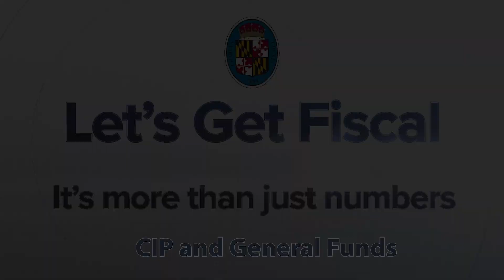Let's Get Fiscal: CIP and General Funds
Tune in to hear Chief of Budget, Jake Dyer, share what's going on this spring with Charles County's budget season!  Jake explains CIP and general funds in this episode.